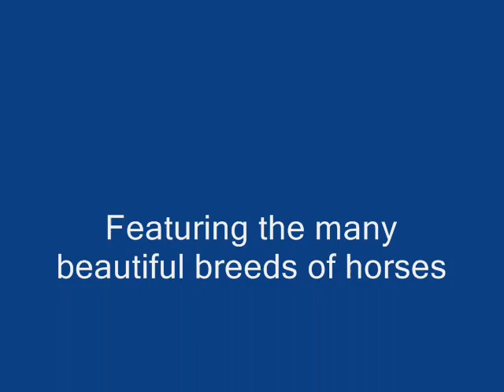Hoese slidshow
pictures of various breeds of horses